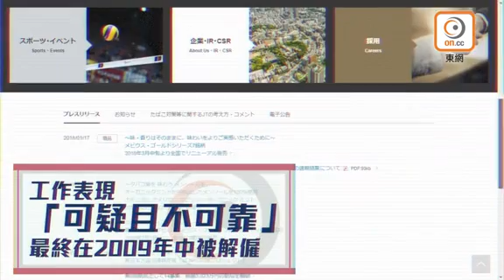美媒：曾受僱日本公司 雙面諜涉助華貪官包庇私煙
美國華裔前中央情報局（CIA）探員李振成（譯音）被捕，美媒再揭李的背景。《紐約時報》周四（18日）引述消息人士指，李擔任佳士得保安主管前，曾於日本煙草產業公司（JTI）在香港的分公司工作，期間表現「可疑且不可靠」，之後因涉嫌與中國貪官勾結放過走私商人，及疑「穿櫃桶底」而遭解僱。李為報復，向外宣稱煙草商的香港分部實際上為CIA工作；之後還一度與一名香港前警員開設調查公司。

《紐時》引述一名曾與李工作的日本煙草產業公司前高級經理指，李在2007年加入煙草商的香港分公司，兩年間負責領導調查私煙及假貨小組。李向新東家表示，此前在美國政府內的工作，就是負責和北京情報官員聯絡；儘管李的所有行動均被紀錄，但煙草商仍對此有所顧忌，擔心他當時已和中方人員有私下接觸。

一年後，李負責的調查案件往往沒有下文，公司懷疑李與中國貪官勾結，放過走私商人。公司其後發現，一筆約1.5萬美元（約11.7萬港元）、用作給予提供走私情報的線人費不翼而飛，開始對李起疑，並停止向李透露調查進展；至2009年中，煙草公司將他解僱。一名中國官員其後向煙草商透露，李振成曾訛稱公司的香港小組是為CIA工作；煙草公司為免駐外人員有性命危險，一度解散小組，並通知聯邦調查局（FBI）。前同事認為，李訛稱公司為CIA工作，純粹是出於報復心理。

報道又指，李振成曾為他開設的新公司找生意，在中國情報官員陪同下出席中國煙草總公司廣東分公司的會議。會上有人把消息通知JTI，並指情報官員看似支持李振成。綜合多間媒體報道，李振成為叫雷諾茲男子工作，雷諾茲於1988至2002年亦曾為CIA特工，其後兩年出任廣州的美國領事館官員。雷諾茲於2004年加入JTI的香港分公司，擔任副總裁至2010年。

在被解僱後，李振成於2010年開設一間名為FTM International的公司，合伙人是一位曾經處理多宗煙草案、名為張錦倫（Barry Cheung Kam Lun）的前香港警員。據查冊資料，FTM International即香港登記的昊天國際有限公司，李振成登記為創辦成員及首任董事，稍後辭任董事，其妻同時獲委任取代他。至2011年，李振成把手上一半股份售予張錦倫，其妻亦於同年離任，公司於2014年結束。李之後輾轉於國際化妝品品牌雅詩蘭黛及佳士得工作。

JTI前同事又憶述指，李對上司往往沉默寡言，但和本地華人員工卻打成一片，且不斷談及金錢及發達大計；已婚的他育有兩名女兒，平日看來十分顧家，生活亦過得樸實。不過，在該舊同事眼中的李似乎不太受歡迎，他形容：「普遍人認為李並不可信，他離開了後，無人想再見到他。」JTI發言人證實李振成曾為該公司的員工，只做了一段短時間，拒絕披露其他個人資料。